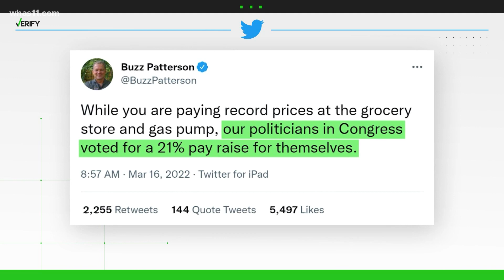No, Congress members did not give themselves a 21% pay raise in 2022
Social media posts claim that a $1.5 trillion spending bill includes a 21% pay raise for Congress members. But their pay has been frozen since 2009.

VERIFY: No, Congress members did not give themselves a 21% pay raise in 2022.